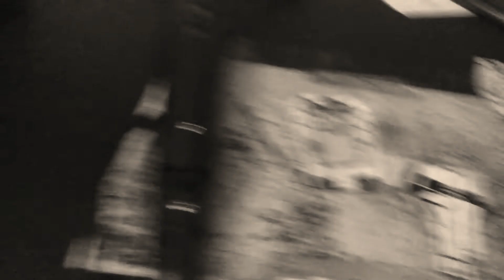Black Crayon Part 19 (2021)